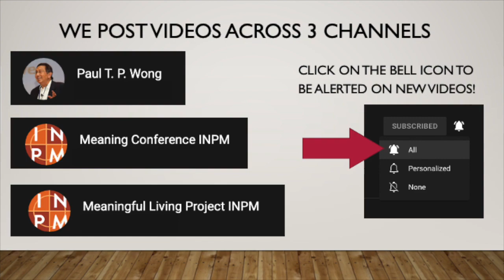Nonviolence or Nonexistence: Options for the 21st Century | Dr. Arun Gandhi Meaning Conference 2002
Public Keynote Lecture 7 p.m. – 9 p.m.

KL1 Dr. Arun Gandhi, President, M.K. Gandhi Institute for Nonviolence

 Chair – Deane Downey, Ph.D., Dean of Academic Administration, Trinity Western University

Discussants – John Galvin, Ph.D., Private Practice, Seattle, WA
Deborah Khoshaba, Psy.D., Pepperdine University
   Drew Leder, M.D., Ph.D., Loyola College

Nonviolence or Non-existence - Options for the 21st Century

Never in human history has there been so much hate, prejudice and violence as in the 20th century.  As we enter the 21st century King's statement, "The choice is now between nonviolence or nonexistence" has become more relevant than ever.  We need to ask ourselves: Where do we go from here and what do we do?  Do we continue to live with the legacy of violence and destroy our humanity or do we seek alternatives that could help us reduce violence
in our societies?

Dr. Gandhi will offer a practical approach to nonviolence, illustrated with examples of how people have effectively used nonviolence in recent times to overthrow dictatorships and resolve conflicts.  In this context he will also discuss his Grandfather's, Mohandas "Mahatma" Gandhi's, philosophy of nonviolence and why nonviolence is the choice we must all make for the coming century.